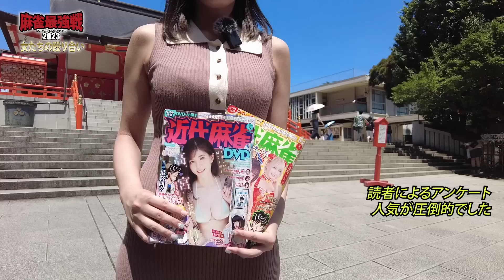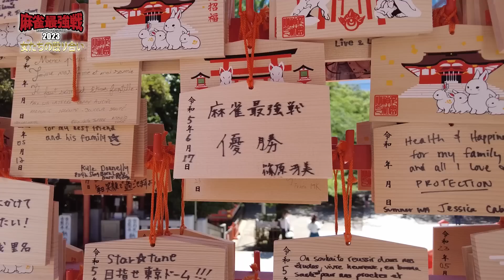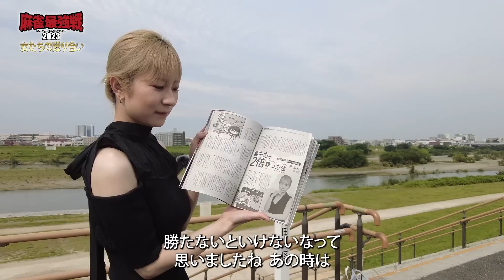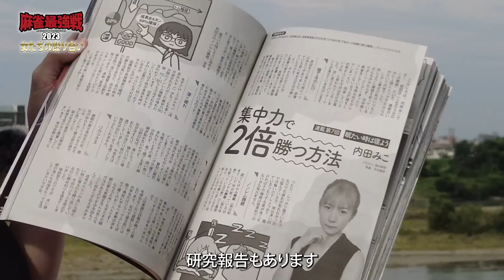７月９日（日）15時ABEMA生放送！【麻雀最強戦2023グループリーグ７女たちの殴り合い】篠原冴美・杉浦まゆ・内田みこ・菅原千瑛